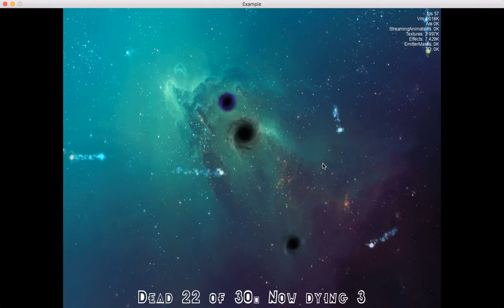Big Bang The game